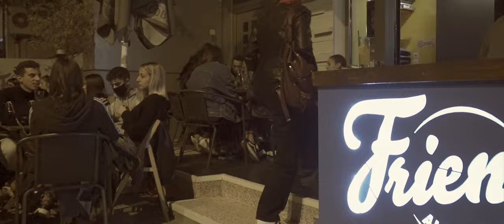Daniel Se - Ατέλεια (Prod.B-Spot) Official Music Video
Production – Rec – Mix : Giorgos Batzios (B-Spot)
Mastering : Kristian Efremidis
Camera : Dimitris Politis
Color Grading & Vfx : Mixalis Daniil Vamvakas
Video Montage : Giorgos Batzios
Presented By RollAround Pictures
Special thanks to: Christina Michalakopoulou